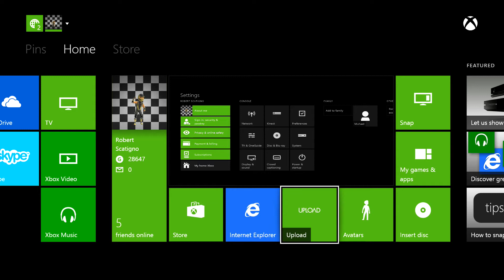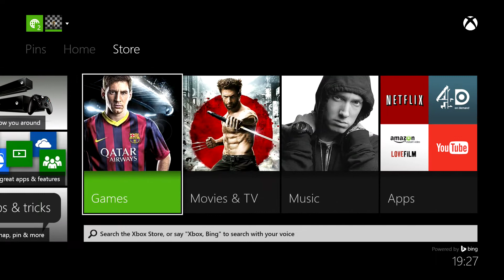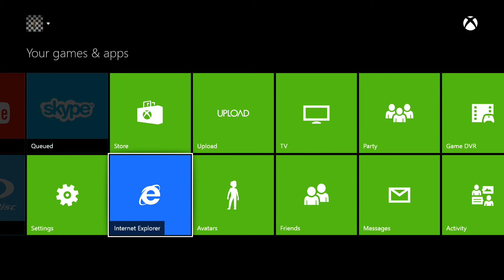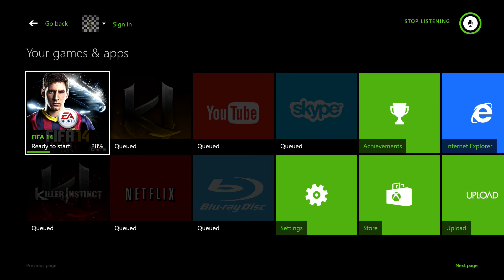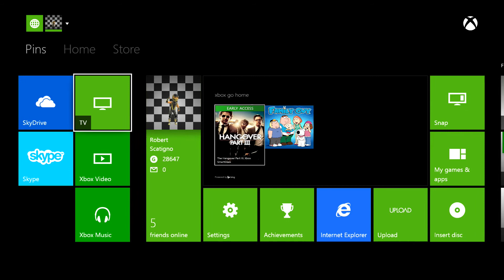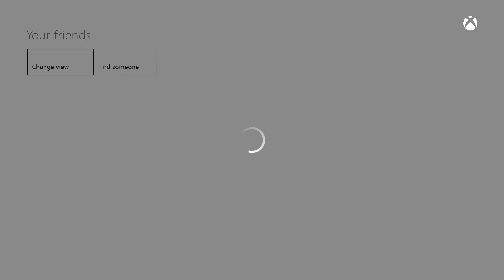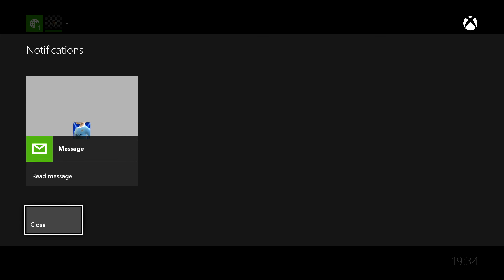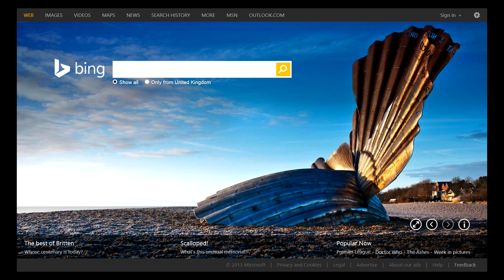Xbox One User Interface and Kinect Voice Control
Compensation has been received in connection with posting this video as part of a promotional campaign by Machinima for Xbox One.

In this video I take a look at the Xbox One user Interface and the Kinect Voice Control.